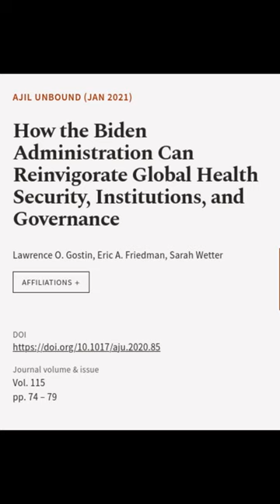How the Biden Administration Can Reinvigorate Global Health Security, Institutions, a... | RTCL.TV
### Keywords ###

### Article Attribution ###
Title: How the Biden Administration Can Reinvigorate Global Health Security, Institutions, and Governance
Authors: Lawrence O. Gostin, Eric A. Friedman ,and Sarah Wetter
Publisher: Cambridge University Press
DOI: 10.1017/aju.2020.85

### Video Timestamps ###
0:00:00 - Summary
0:00:25 - Title
0:00:30 - End